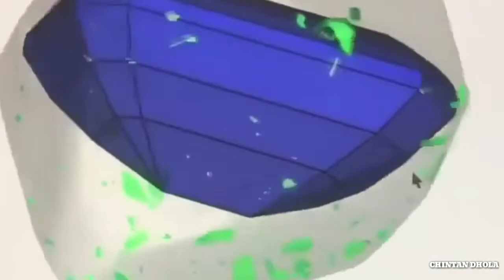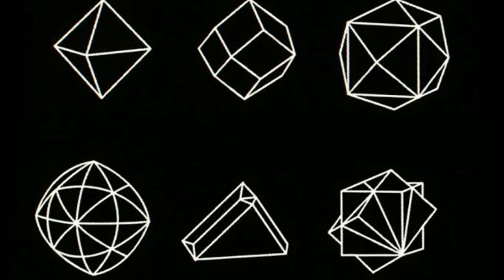ચાલો જાણીએ હીરાનાં એસોર્ટમેન્ટ વિશે | Diamond Assortment Numbers | Chintan Dhola